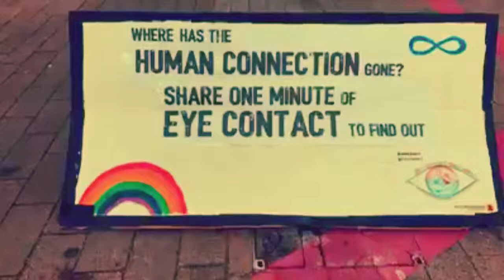Human connection: Eye gazing experiment